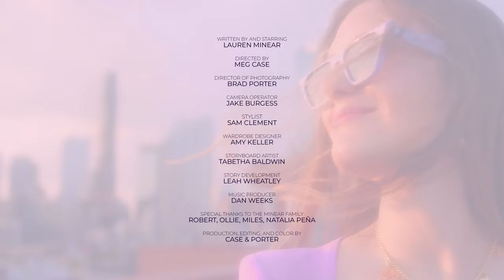Lauren Minear - Real Me (Official Video)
"Real Me", written by Lauren Ezell Minear and Daniel Weeks
Music Video written by and starring Lauren Minear
Filmed at the Minear Residence in New York
Directed by Meg Case
Produced by Case & Porter
DP Brad Porter
Jake Burgess, Camera Operator
Sam Clement, Stylist
Amy Keller, Wardrobe Design